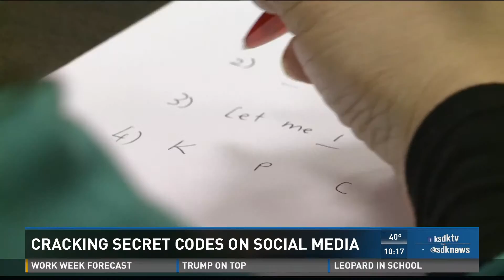MOBROAD ANCHOR ALLRED COMPOSITE